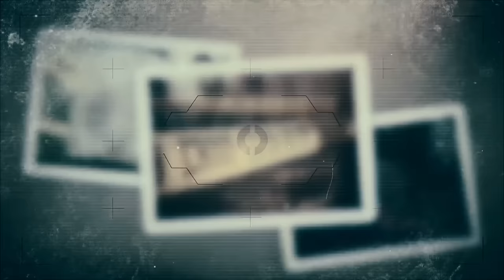Her Brutal Destruction, Betrayal & Tragedy | Daisy Coleman | True Crime Documentary 2024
The true crime story of Daisy Coleman is heartbreaking and tragic. Daisy was taken advantage of by Matthew Barnett, and investigators let him get away with the crime without ever going to prison. What followed was a botched investigation into the allegations against Matthew, leaving Daisy with lifelong trauma and pain. But how could detectives have let this happen? Well… its a scary mystery.

Chapters:
00:00 Beginning
08:44 Matthew Barnett
11:38 Magic Mind Ad
13:42 Thrown to the Wolves
17:59 Charges Dropped
21:20 Anonymous